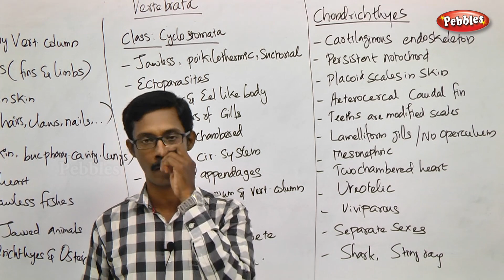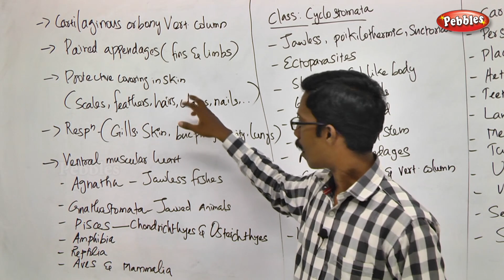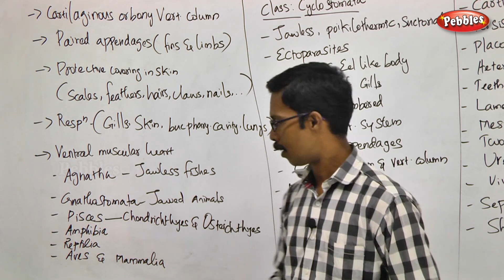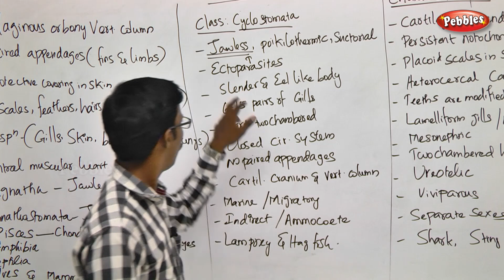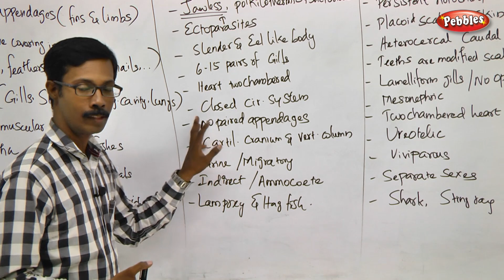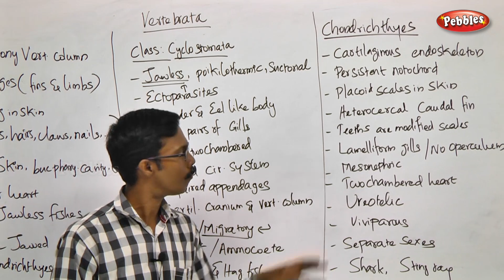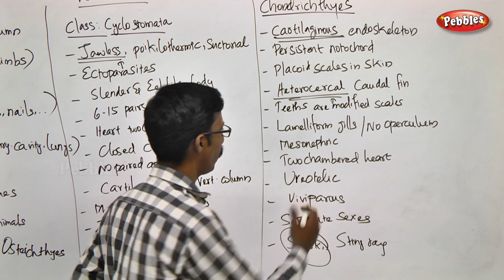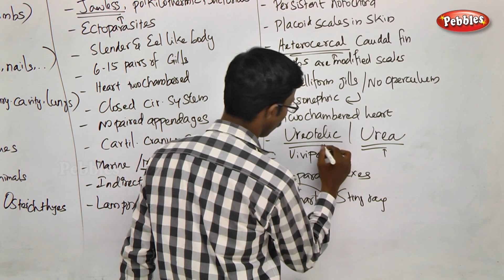TN 11th Std Zoology || Kingdom Animalia || New Syllabus - 2018 || Unit I || Ch-02- Part 08 || VOL 1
TN 11th Std Biology-Zoology || Kingdom Animalia  || New Syllabus - 2018 || Unit I || Ch 02 - Part 08 || VOL 1
 according to SCERT Pattern
Unit  : -  I
Chapter Name : - Kingdom Animalia  -  Part - 02

This Session is about :-   Subphylum-Vertebrata -  Class: Cyclostomata & Class: Chondrichthyes

Kingdom Animalia

 Chapter Outline

2.1 Basis of Classifi cation
2.2 Classifi cation of Kingdom Animalia
2.3 Non Chordates (Invertebrata) upto Phyla level
2.4 Chordata upto Class level